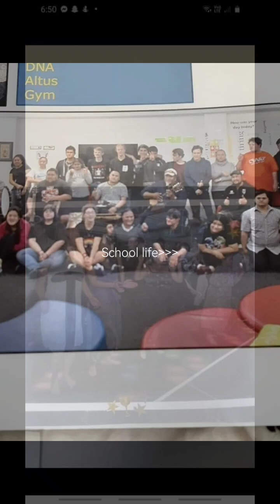Regina you have come a long way ever since you started at Tap in 2017 2018 and 2019 I'm very proud